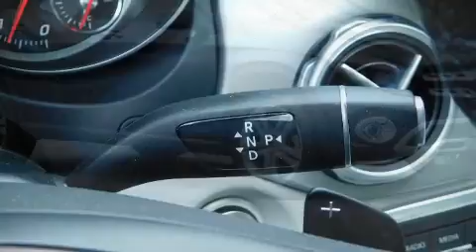2019 Mercedes-Benz GLA 250 4MATIC in New London, CT 06320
Mercedes-Benz of New London

Step into the 2019 Mercedes-Benz GLA-Class. With less than 10,000 miles on the odometer, this 4 door sport utility vehicle prioritizes comfort, safety and convenience. Under the hood you'll find a 4 cylinder engine with more than 200 horsepower, and for added security, dynamic Stability Control supplements the drivetrain. The engine breathes better thanks to a turbocharger, improving both performance and economy. Mercedes-Benz prioritized fit and finish as evidenced by: delay-off headlights, a trip computer, power front seats, tilt steering wheel, a power liftgate, a roof rack, and more. Mercedes-Benz also prioritized safety and security by including: dual front impact airbags with occupant sensing airbag, front side impact airbags, traction control, brake assist, a panic alarm, an emergency communication system, and 4 wheel disc brakes with ABS. You'll never lose visibility with rain sensing wipers, which activate automatically when the drops start to fall. This vehicle has achieved Certified Pre-Owned status, by passing Mercedes-Benz's comprehensive certification process. Our aim is to provide our customers with the best prices and service at all times. Please don't hesitate to give us a call.